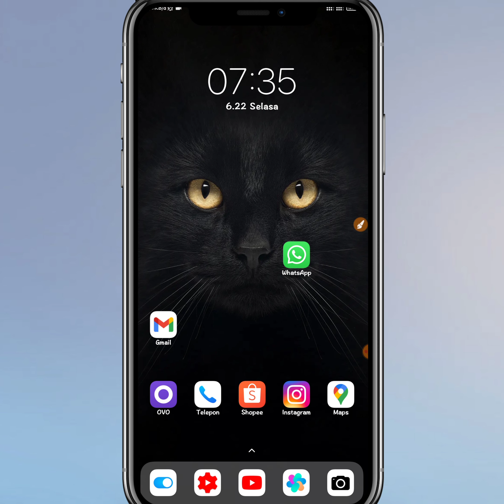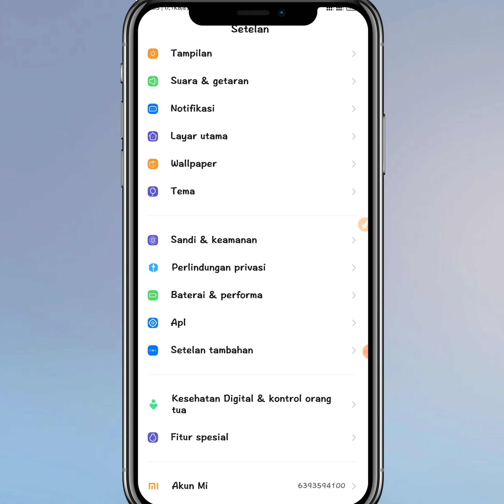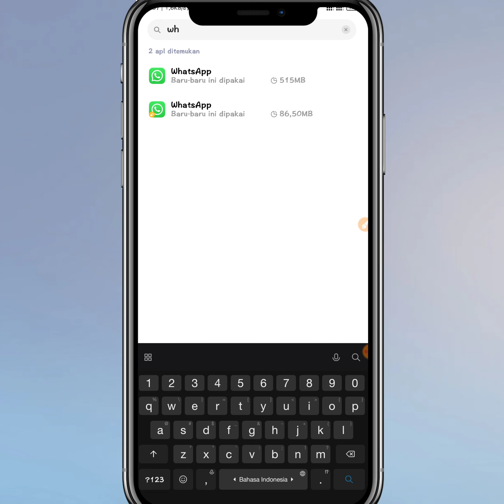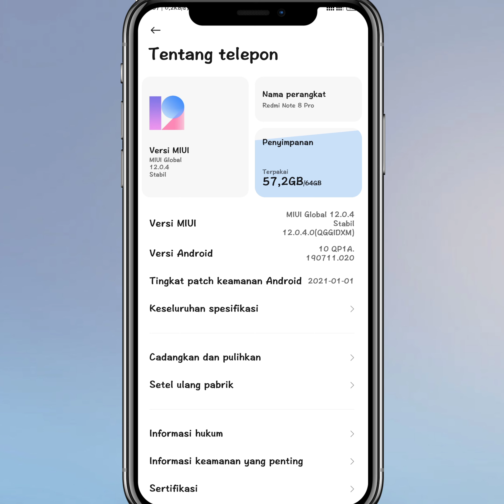Cara Mengatasi Tidak ada suara Di panggilan WhatsApp terbaru 2021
baik teman-teman Pada kesempatan kali ini admin akan memberikan cara untuk mengatasi panggilan WhatsApp yang tidak mengeluarkan suara.

mungkin sebagian para pengguna Whatsapp pernah mengalami hal tersebut dan disini admin akan memberikan tutorial cara untuk mengatasi tidak ada suara dipanggilan WhatsApp terbaru 2021.

ketika tidak ada suara saat mengangkat panggilan WhatsApp silakan kalian lihat tutorial solusi tidak ada suara di panggilan WhatsApp terbaru 2021.